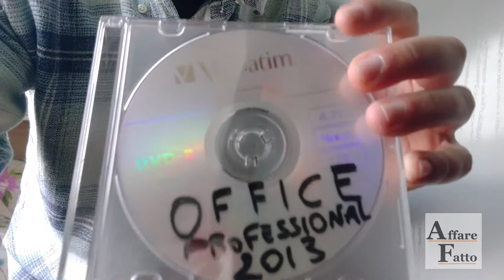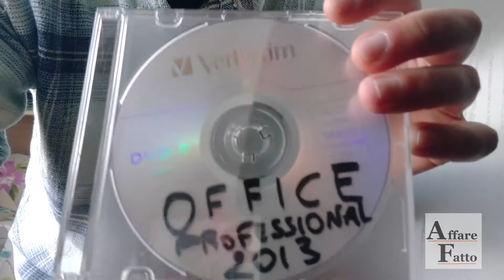Microsoft Office 2013 Pro Plus - L'Angolo delle Offerte Senza Testa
Microsoft Office 2013 Professional Plus è una suite legata alla produttività che permette di avere a portata di mano sul nostro pc un programma per videoscrittura di documenti, un programma per realizzare fogli di calcolo e diagrammi, un programma per creare e gestire database, un programma di posta elettronica con funzione di agenda e calendario e altre utili app.

Ecco il link al video che ti mostra come PROPRIO LA LICENZA IN VENDITA attiva la suite

Contattami al 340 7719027 perché ho un paio di DVD con la suite di Microsoft Office 2013 Professional Plus + un paio di licenze a vita prese da computer dismessi e rottamati :-)

P.S. TUTTO LEGALMENTE in quanto una normativa europea permette di rivendere software usato ed anche licenze non più in uso.